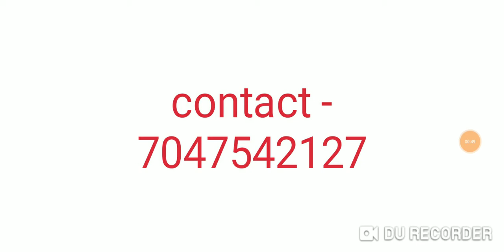NEET 2019 letest update MBBS BDS india/Abroad